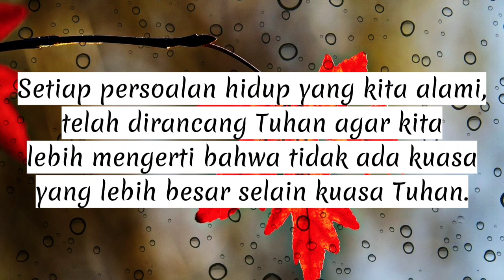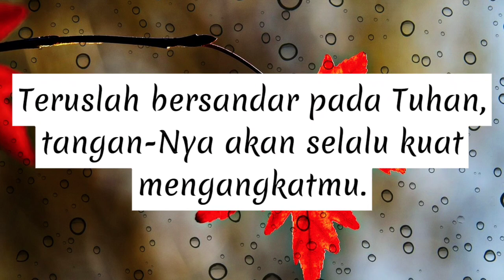Sumber Hikmat dan Pengetahuan